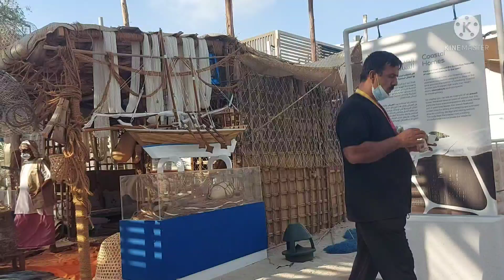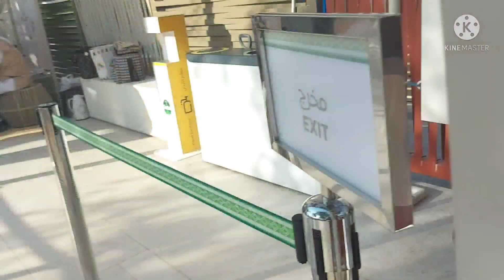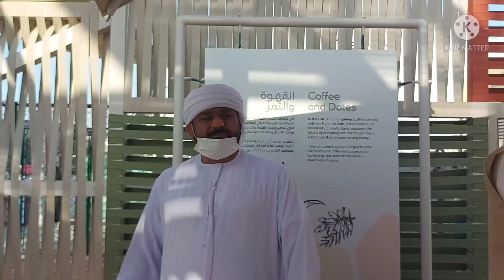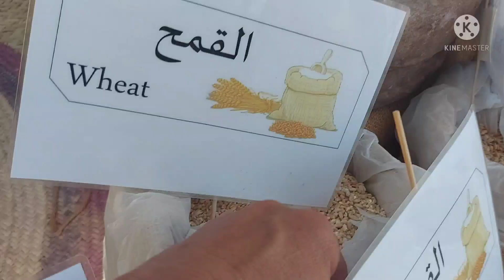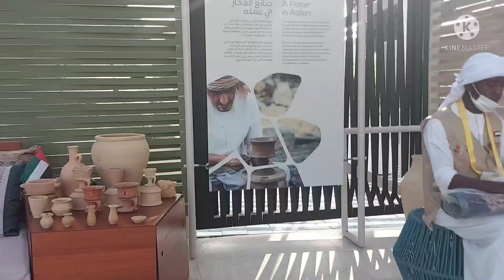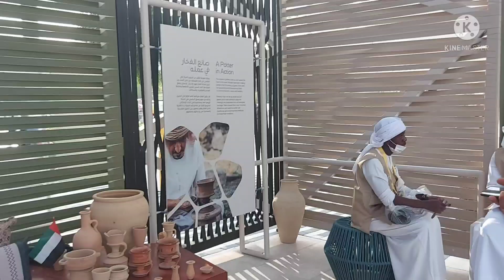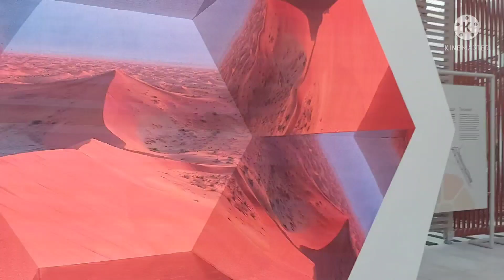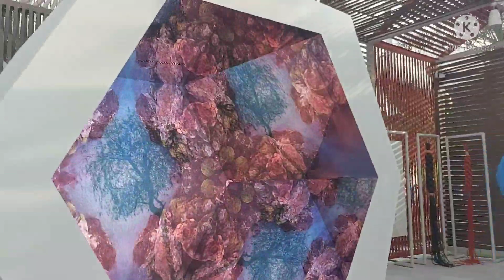all about traditional way of UAE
all about traditional of UAE,alonatampus#